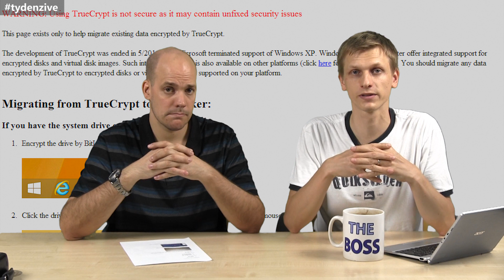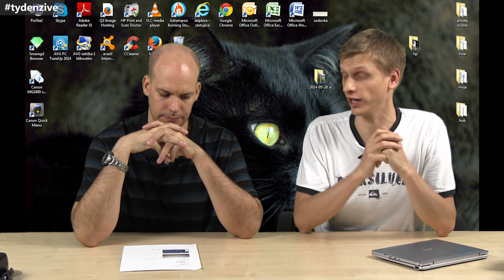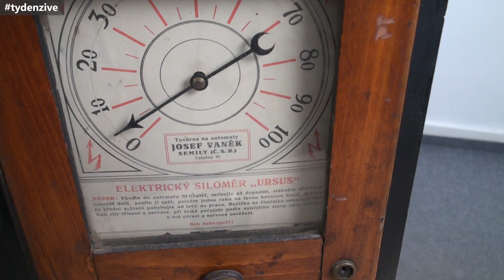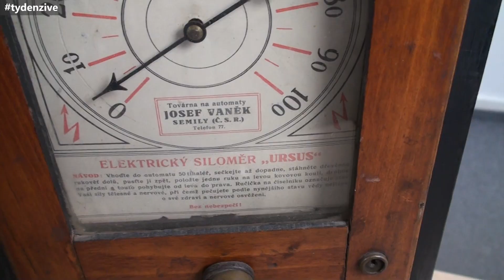Týden Živě 280. - 1. června 2014